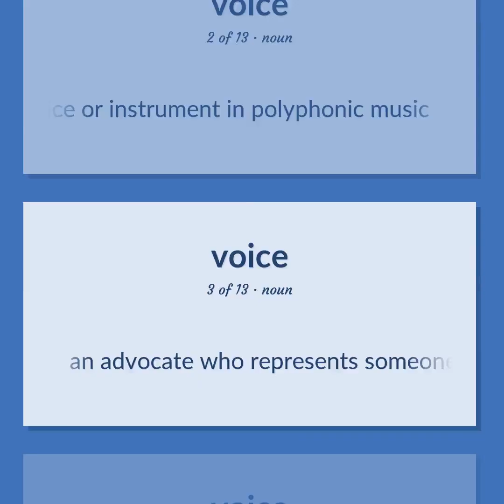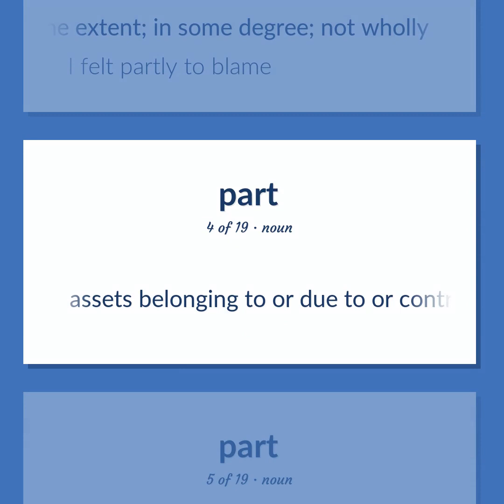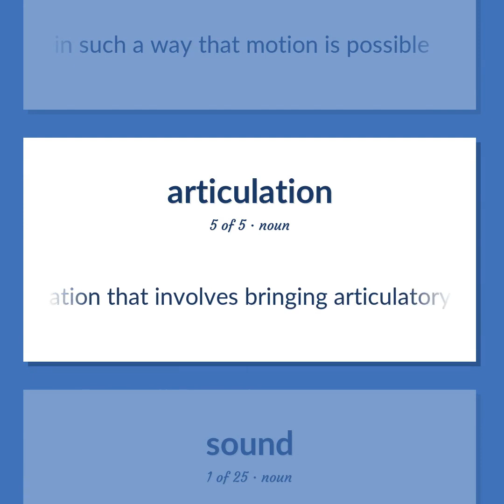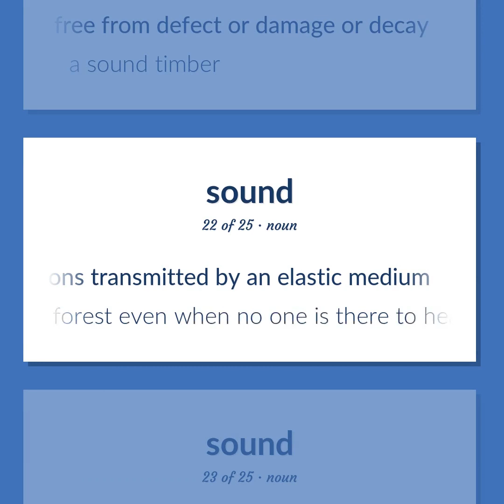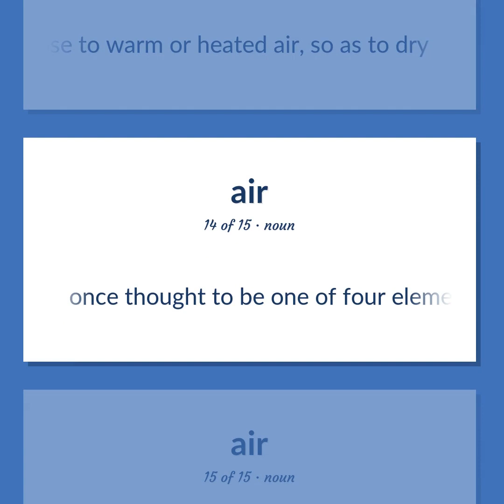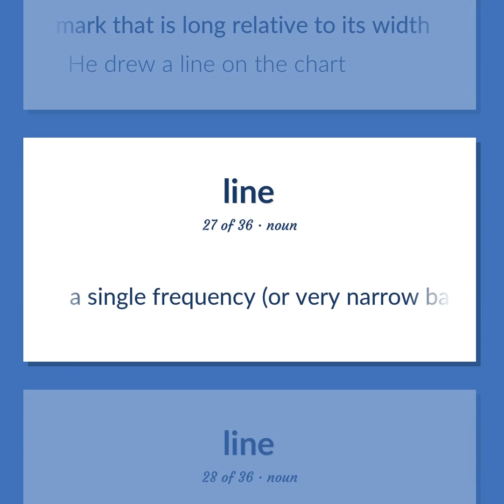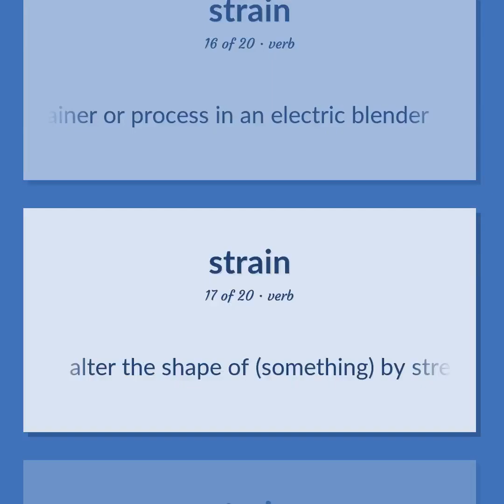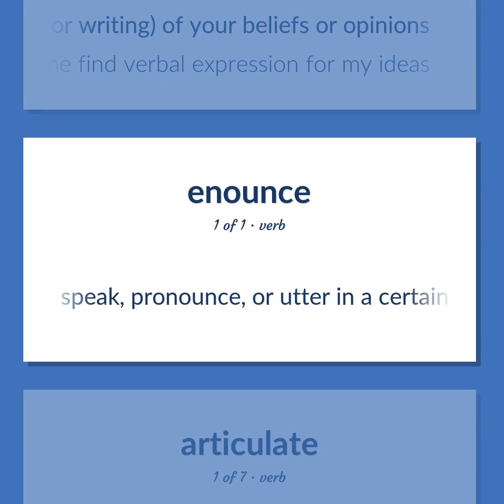Voice - 203 English Vocabulary Flashcards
VOICE meaning. Following our free educational materials, you learn English in a great way with ease and efficiency.